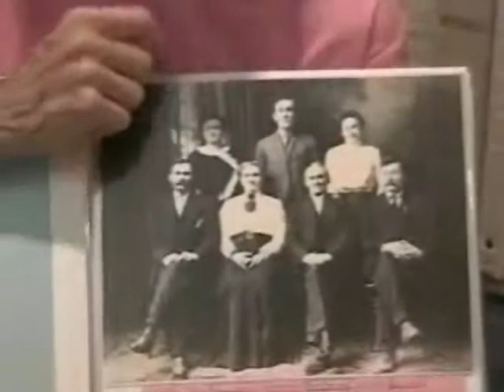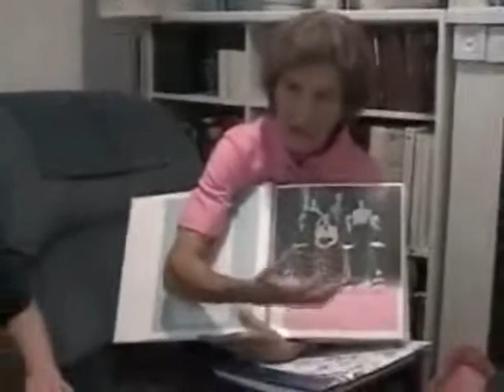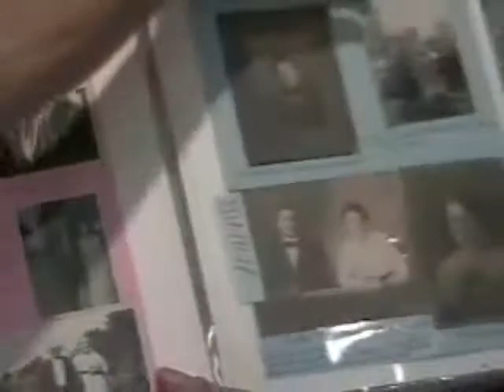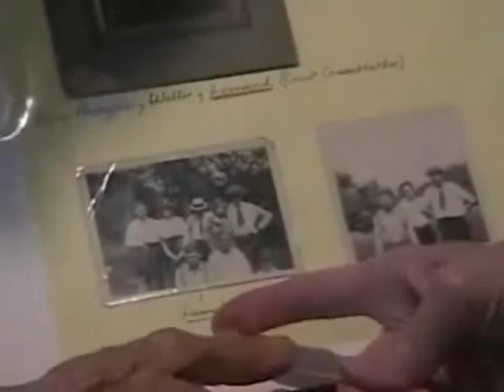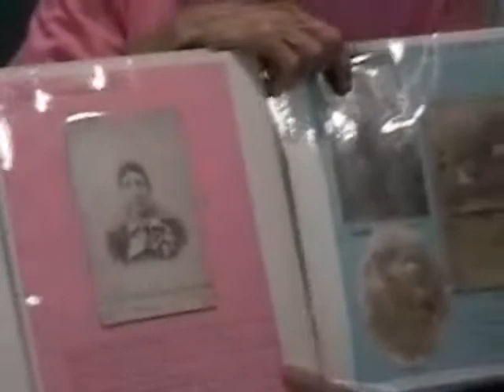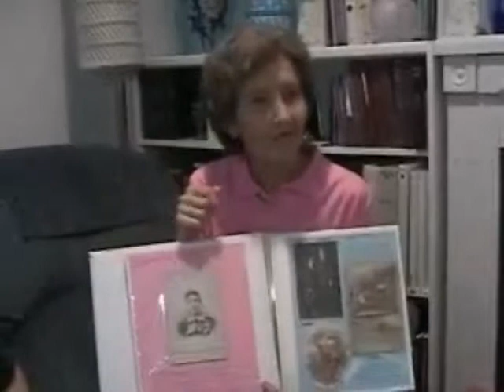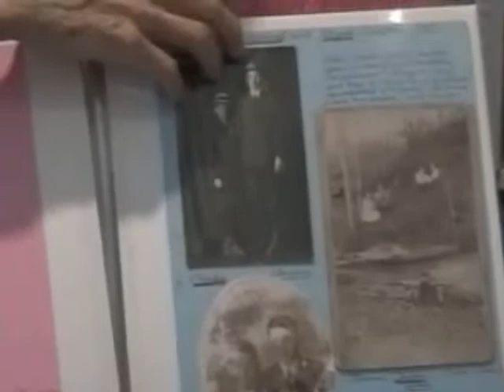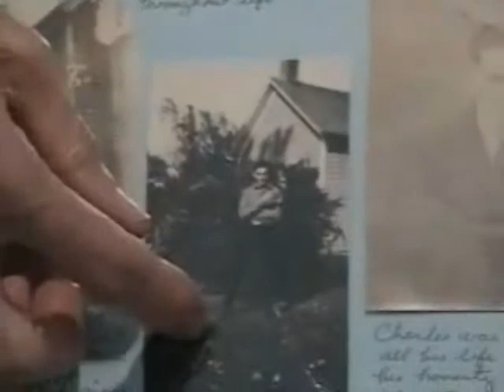Nita's Croxton Family History Lesson: Part 1 of 5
Juanita (Croxton) Bissell takes us throught her Charles Glen Croxton Family photo album during a Hot Springs, Arkansas family reunion in August of 2004.